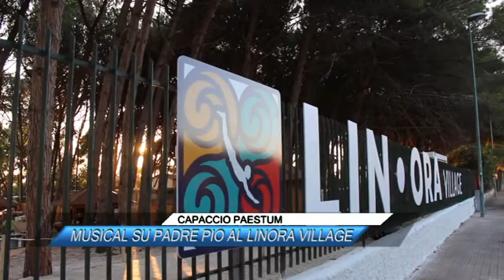CAPACCIO PAESTUM, MUSICAL SU PADRE PIO AL LINORA VILLAGE